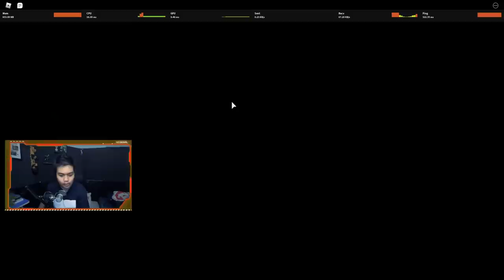[A Way to Attain Heaven PART 1] Heaven Plan Begin - Your Bizarre Adventure Roblox Indonesia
Double upload today?

Spec PC kentang :
- GTX 1050ti
- Asrock h110m-hdv
- Logitech G403

Ciaooo!!